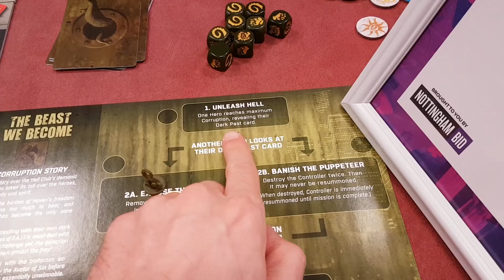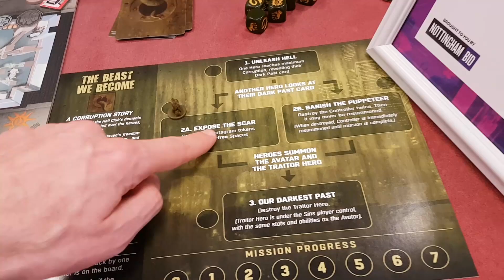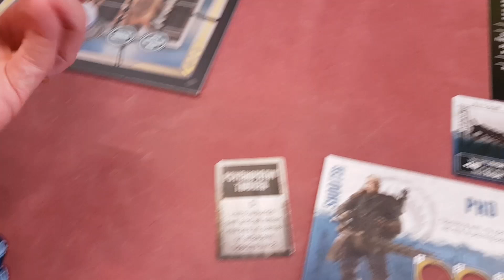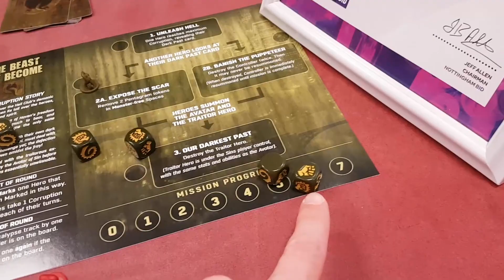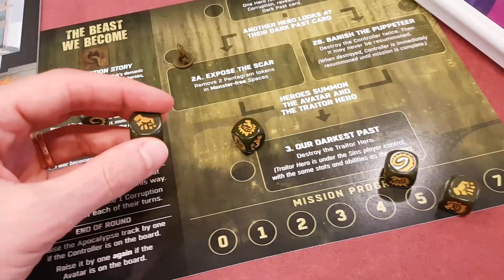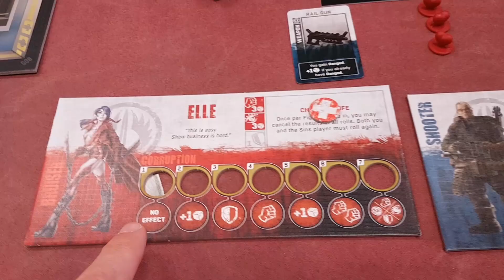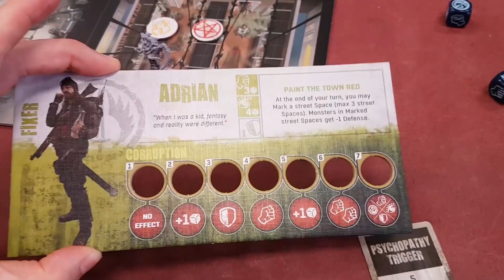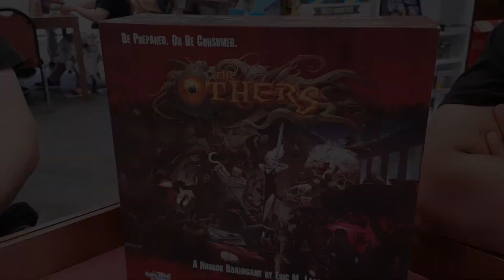The Others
Designer: Eric M. Lang